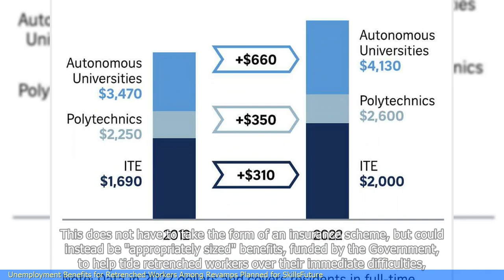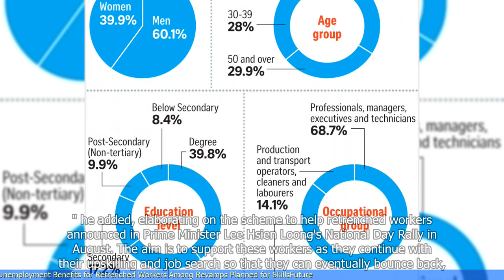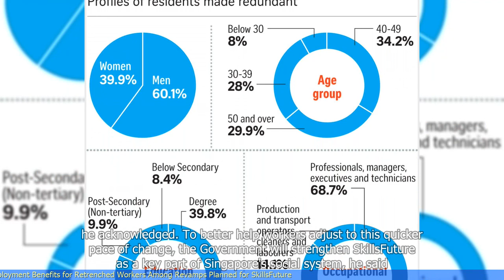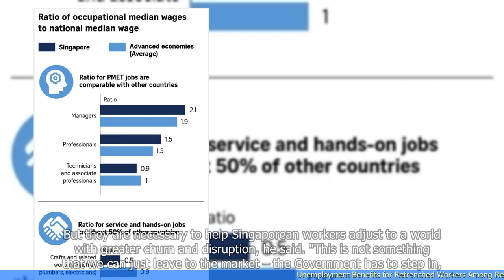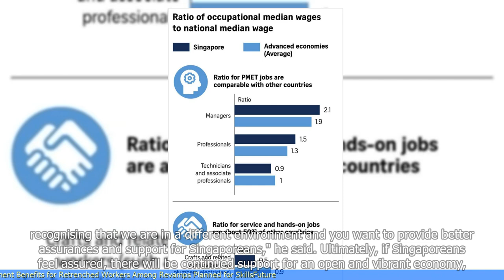Unemployment Benefits for Retrenched Workers Among Revamps Planned for SkillsFuture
- The Singapore government is planning to revamp the SkillsFuture program.
- One of the proposed changes is the introduction of unemployment benefits for retrenched workers.
- The benefits would provide financial support to retrenched workers while they undergo training to upgrade their skills and find new employment.
- The government aims to provide more targeted and effective support to workers affected by economic disruptions.
- Other changes include enhancing the SkillsFuture Credit scheme and developing a new SkillsFuture Enterprise Credit scheme.
- The government is also exploring the possibility of providing more support for mid-career workers to switch industries.
 🔒 Tag Video: -  Unemployment benefits -  Retrenched workers -  Revamps -  SkillsFuture -  Employment support -  Job training - Unemployment benefits for retrenched workers are among the revamps planned for SkillsFuture  - The revamps planned for SkillsFuture include unemployment benefits for retrenched workers  - Among the revamps planned for SkillsFuture are unemployment benefits for retrenched workers  -  🎤 Today News 9/27  -    Today 9/27  -   News 9/27  -     -  🎤 Today News  -   Today  -  News  -
🎬🌍🌎🌏 Unemploymentbenefits Retrenchedworkers Revamps SkillsFuture Employmentsupport Jobtraining UnemploymentbenefitsforretrenchedworkersareamongtherevampsplannedforSkillsFuture TherevampsplannedforSkillsFutureincludeunemploymentbenefitsforretrenchedworkers AmongtherevampsplannedforSkillsFutureareunemploymentbenefitsforretrenchedworkers #🎤TodayNews9/27 Today9/27 News9/27 # #🎤TodayNews Today News #"